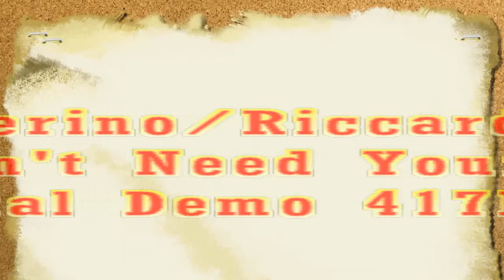Davide Caterino & Riccardo Fortuna - I don't need your lies (Instrumental Demo 417Hz Version)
Versione a 417 Hz di "I Don't Need Your Lies (Instrumental Demo)", brano strumentale Rock, composto, eseguito e arrangiato da Davide Caterino e Riccardo Fortuna.
Potete ascoltare e acquistare questa canzone in Audio High Quality e in qualsiasi formato audio (WAVE, MP3, FLAC e altro)

Grazie mille a Riccardo Fortuna per la sua collaborazione e per le sue fantastiche idee!

Riguardo la musica a 417 Hz e ai suoi benefici:
E’ il tono del cambiamento, aiuta a lasciare andare il passato. Associato alla rottura di schemi emotivi cristallizzati. Collegato con i processi di risonanza o processi di amplificazione. Utile anche per sciogliere i blocchi creativi o per risvegliare latenti potenzialità umane perché sollecita la cellula e il DNA a funzionare in un modo ottimale, sfruttando tutto il suo potenziale.

Musicisti:

Davide Caterino:
Chitarre, Synth, Percussioni elettroniche, Sequencer.

Riccardo Fortuna: Piano elettrico, basso, sintetizzatore, percussioni elettroniche e programmazione batteria.